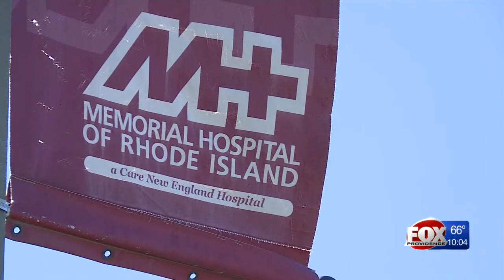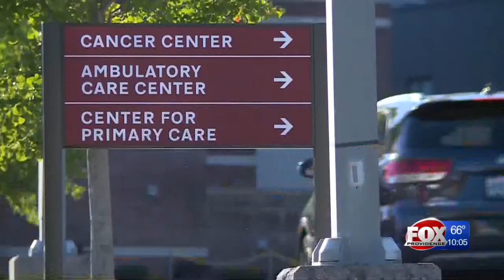Grebien, Raimondo continue to deal with planned closure of Memorial Hospital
Pawtucket Mayor Don Grebien said Monday he remains hopeful about keeping some health services in Pawtucket after meeting with executives at Care New England.